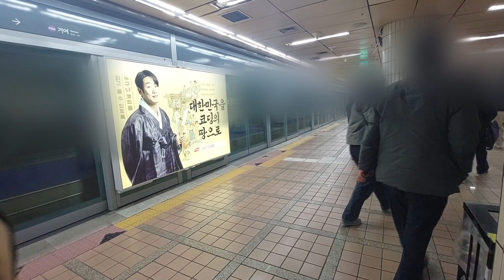서울 지하철 5호선 마천행 열차 개롱역 출발 [HatsuTM]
계속 안 올리는 것보다는 나아서 올립니다.

다만 편집은 진작에 끝났지만
이번 프로세카 일판 이벤트 때문에 제 상태가 정상은 아닙니다.(가시밭길은 어디로, [곡]둔갑의 꽃)
이유는 후술...

영상 정보
열차번호: SMRT5633
편성: 528
하츠의 영상 코드(찍은 순서대로 카운트): 서울 지하철 no.13
녹화일: 2024년 3월